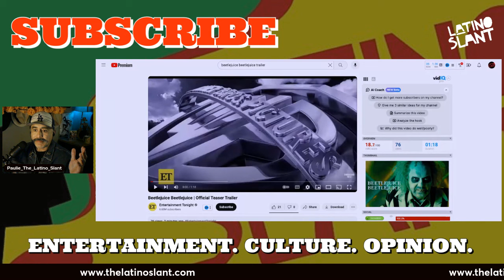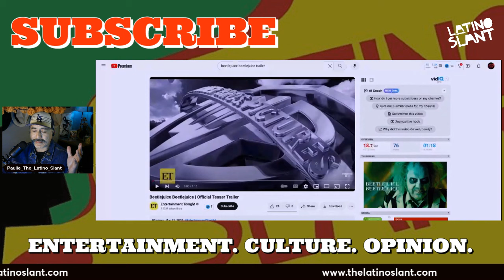Beetlejuice Beetlejuce | Teaser Trailer | Jenna Ortega